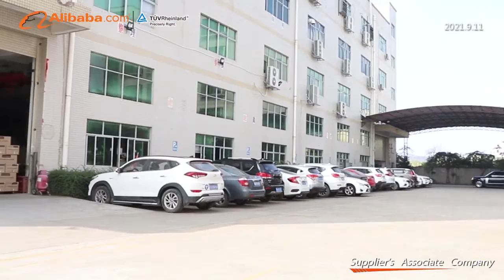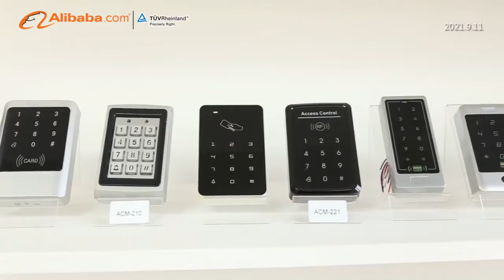Shenzhen Goldbridge Industrial Co., Ltd. company video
About Goldbridge Industrial
Established in 1999, Goldbridge has witnessed the technological innovation from rfid card to rfid tag,the overall change of market products in the past 20 years, and registered "Shenzhen Goldbridge Industrial Co., Ltd." in 1999. At present, Goldbridge has developed into a National High-Tech Enterprise, which is specialized in the integration of production,market and research. Starting from the PVC cards and RFID cards factory with only 66 workers, Goldbridge has accomplished the successful transition from traditional manufacturing industry to IOTtechnology enterprise(RFID technology development). With the accumulation of dozens of software copyrights and utility new inventionsand patents, Goldbridge has been rewarded as "National High-Tech Enterprise", "Shenzhen High-Tech Enterprise", and has become an integrated enterprise which focuses on research, production and market.Meanwhile, by adopting the "Military + School + Family" corporateculture concept, accompanied by the continuous innovation of businessmodel and marketing model, plus the B2B, B2C platform and excellentsales team, Goldbridge sells its products all over the world. Throughyears of efforts, the clients group has been expanded into variousfields, like the five continents transport, electronic communications,tourism culture, animal husbandry and aquaculture, health care,financial services and so on.